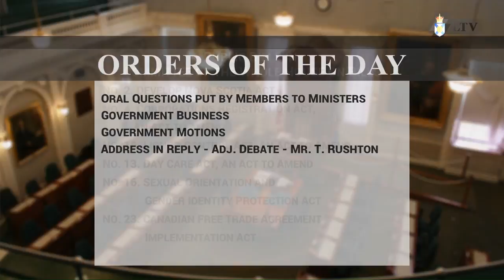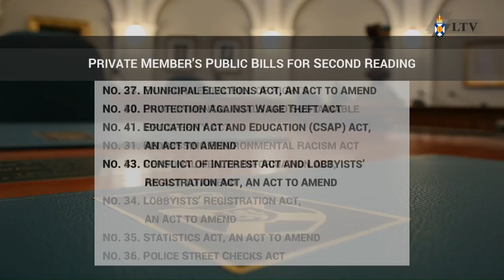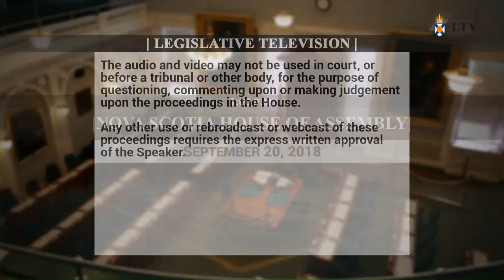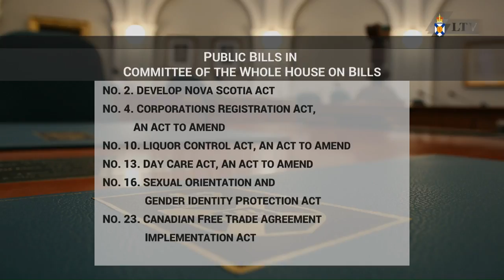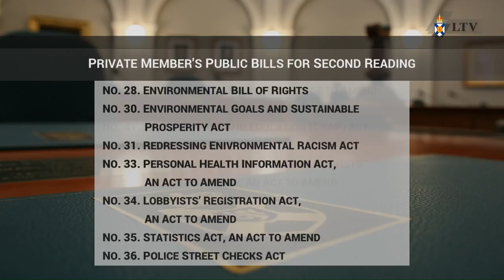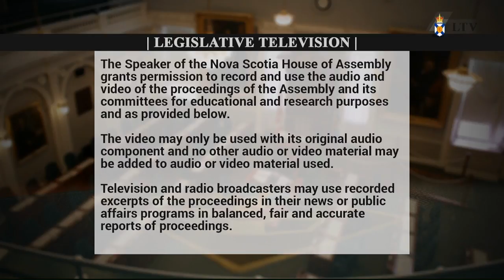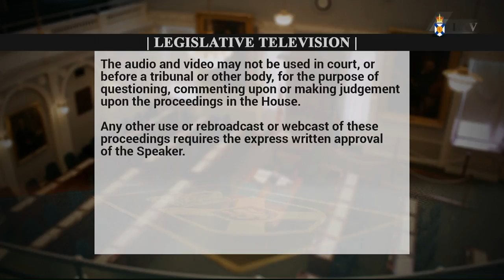Sept. 20, 2018 - House of Assembly Proceedings